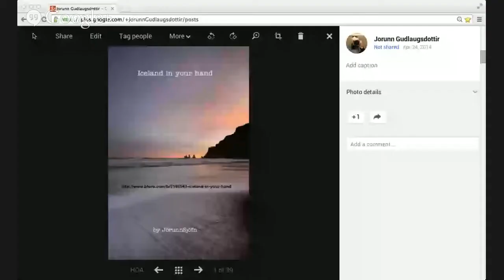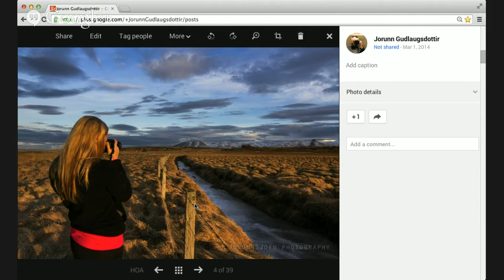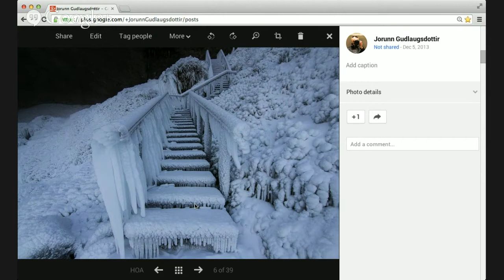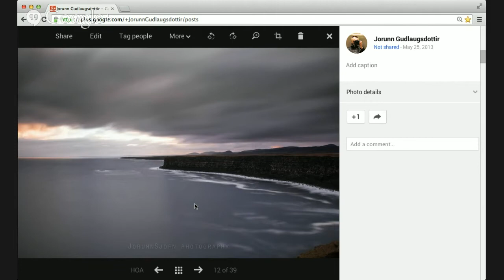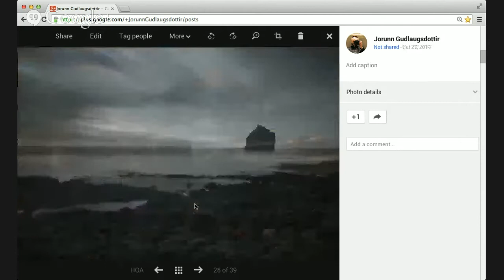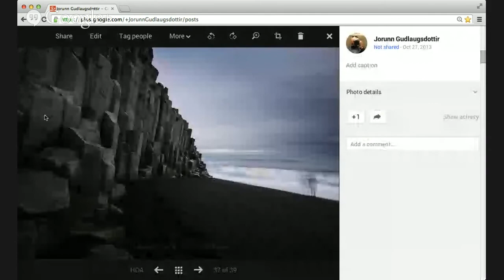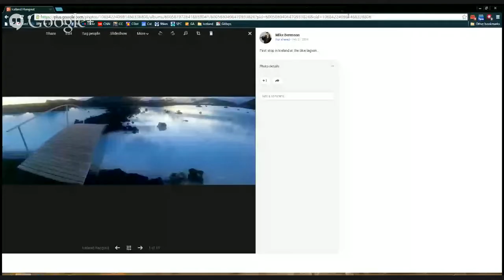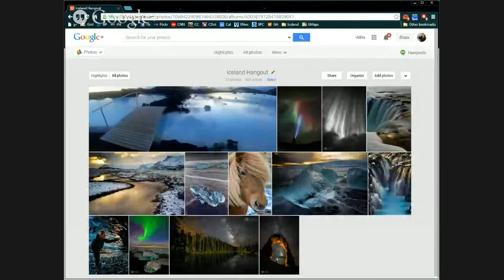Photo Tour Global Directory™ Photographer Connection #5 Reykjavik, Iceland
Meet +Jorunn Gudlaugsdottir a Global Personal Photographer™  from Reykjavik, Iceland and +Luc Thibau

Jorunn will be sharing how and where she will be taking a group of photographers from the +Semester at Sea  group traveling on the Iron and Ice voyage in June 2014.

The discussion will include how the consumers connected with her as a photographer and how the unique trip has evolved from picking the group up at the ship to dropping them off after a full day of visiting all the icon photo locations in Reykjavik

Find Jorunn on The Photo Tour Global Directory™  site along with all her social media and website connections here:

Please come and add any of your Iceland photos to become part of this Iceland archive.  Share any of your fun experiences as well!

+Jorunn Gudlaugsdottir  just released a handy Iceland
She says: "This is perfect for visitors coming to Iceland for a couple of days maybe with limited time but still want to explore the important spots."

+Jorunn Gudlaugsdottir  and +Luc Thibau  are working on an *EXTREME* workshop so you will want to listen to this event and get inspired by her amazing talent and knowledge of Iceland .

This is the link to the "EXTREME" workshops in Iceland to be presented by +Luc Thibau  and +Jorunn Gudlaugsdottir  both members of +Photo Tour Global Directory™

*Just got the news that +Mike Berenson  is available to join us as a +Photo Tour Global Directory™  member who has recently returned from Iceland and offers night photography workshops in Colorado and Utah.*

• June - Rocky Mountain National Park in Colorado (6 of 6 spots available)

• August - Arches & Canyonlands National Parks in Utah (4 of 6 spots available)

*Find photography events and workshops all over the world on the website event tab*

1. 200 Free Stock Photos
2. Photography and travel tips
3. Information on Global photography tours and workshops
4. Information on amazing places in the world to shoot!